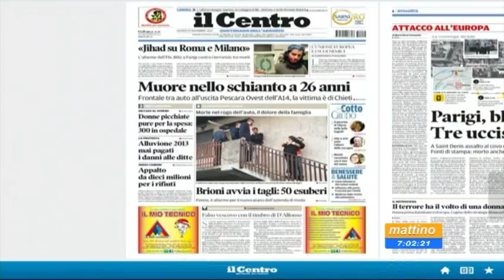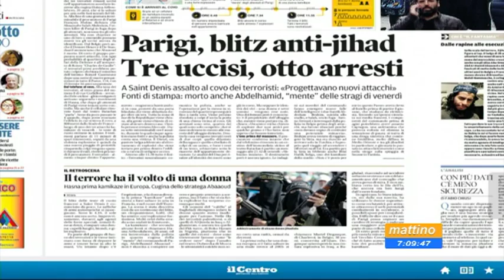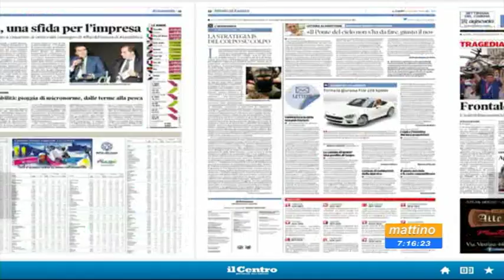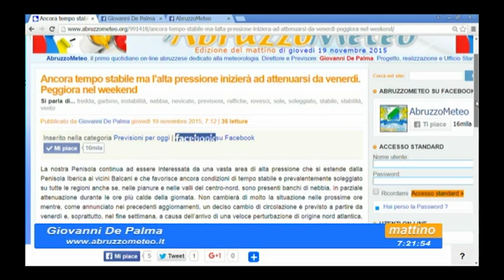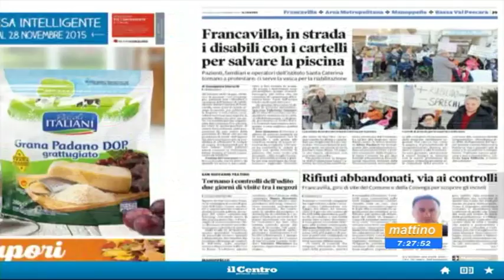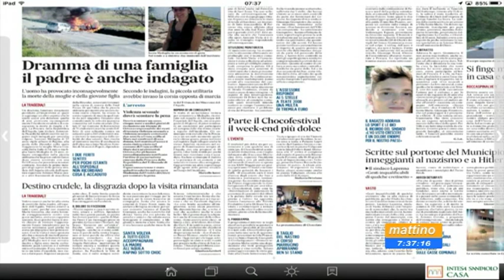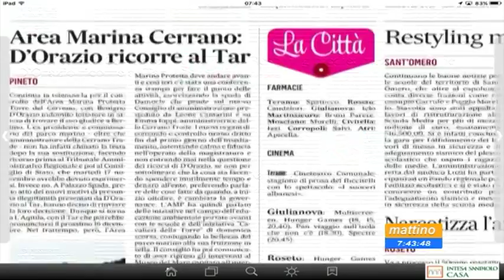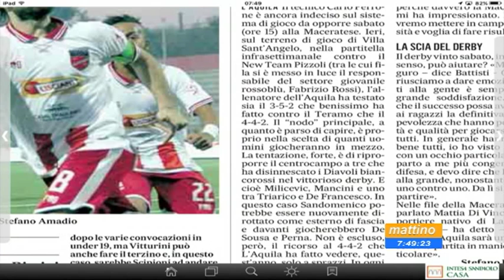Mattino 6 Rassegna stampa Giovedì 19 novembre 2015